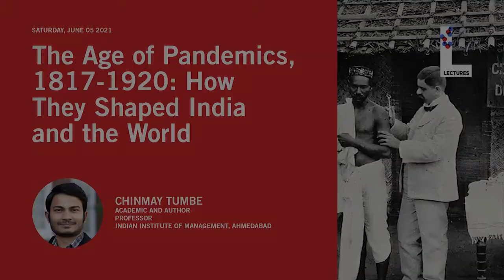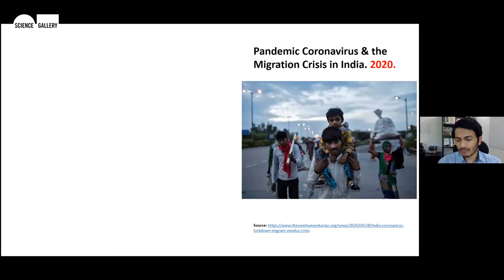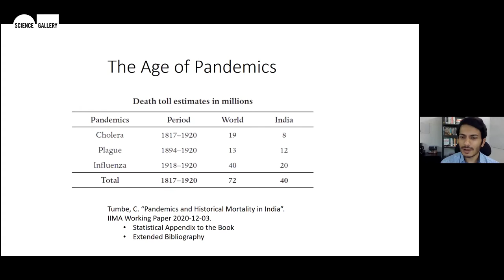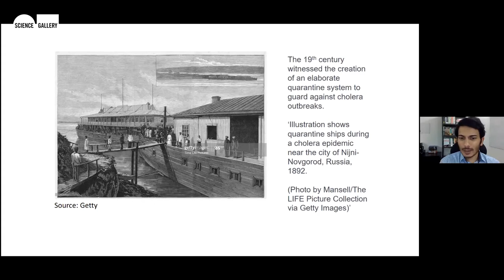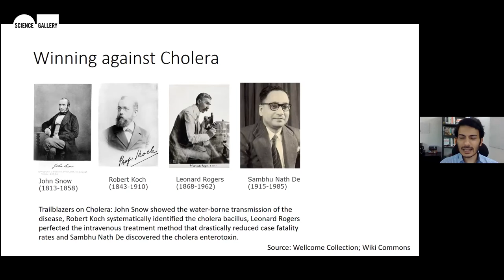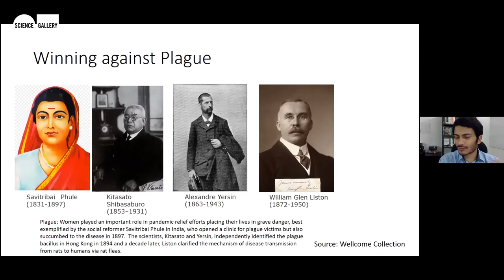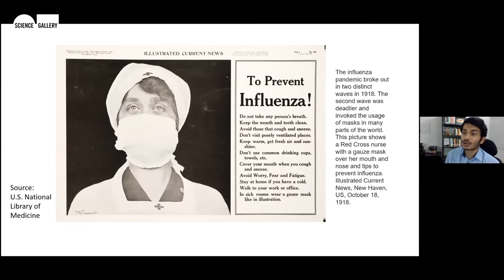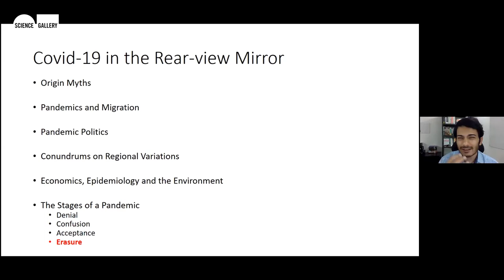The Age of Pandemics, 1817-1920: How They Shaped India and the World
Chinmay Tumbe
Professor of Economics
Indian Institute of Management, Ahmedabad

Between 1817 and 1920, over 70 million people died in the cholera, plague and influenza pandemics. Over half of these deaths were in the Indian subcontinent alone. Despite the magnitude of lives lost to these devastating diseases, they have largely been forgotten in our collective memory.

In this talk, based on his recent book, Chinmay Tumbe points out the significance of past pandemics and how they can be seen in the time of Covid-19.